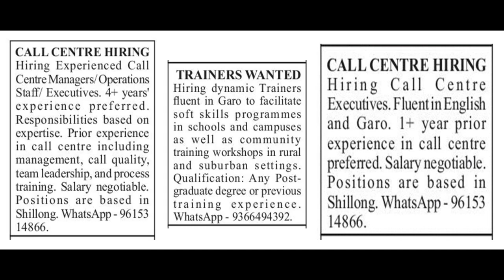Call Centre and Trainer Jobs